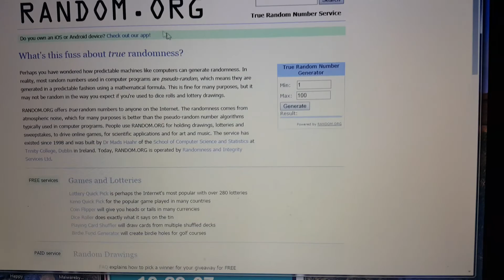MW Brinster D